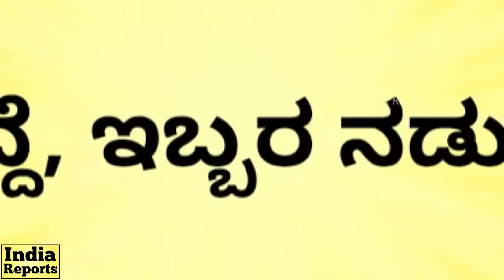1996ರಲ್ಲಿ ರಾಜಕೀಯದಲ್ಲಿ ಅಂಥದ್ದು ಏನಾಗಿತ್ತು? | DeveGowda Vs Ramakrishna Hegde | Ex CM's | India Reports